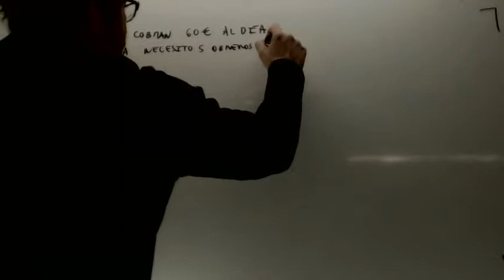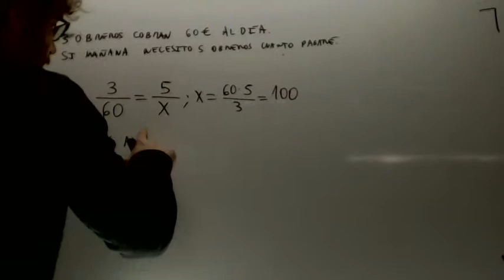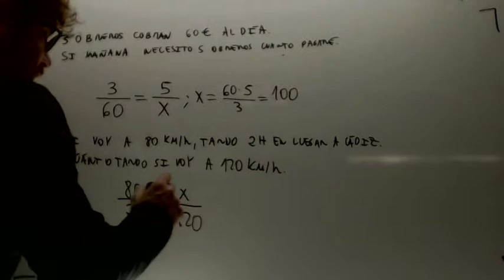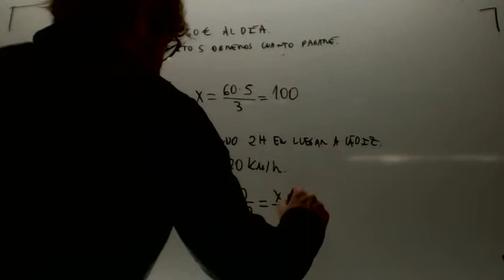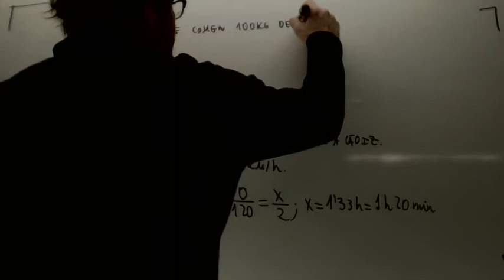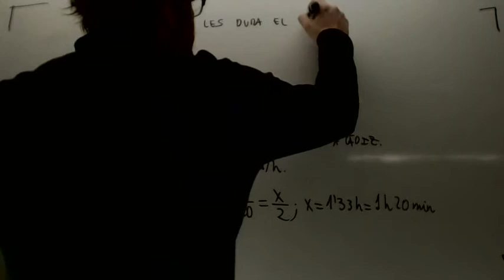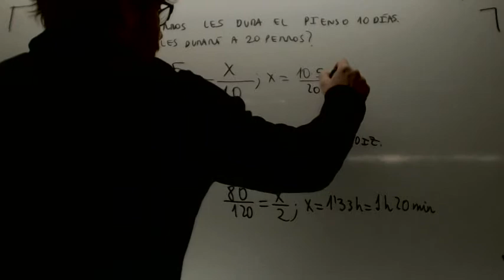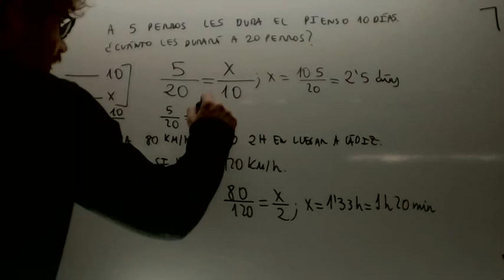Repaso proporcionalidad directa e inveresa Matematicas 2º ESO Academia Usero Estepona